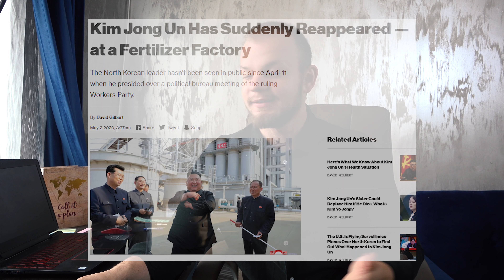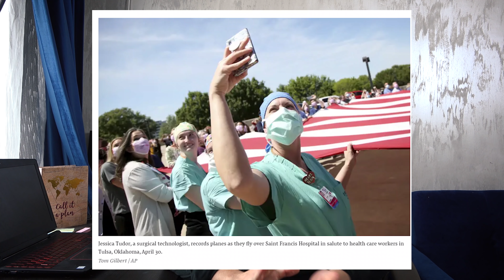Altfel de Stiri despre COVID-19 | FNews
Subiectele din acest video:
00:26 - Kim Jong-un a revenit!
01:25 - Striptease Drive-Through cu mancare
02:40 - Smoothie cu Sperma pentru Covid-19
04:23 - Caini pregatiti pentru a adulmeca Covid-19
05:25 - Poze cu realitatea actuala
Va multumesc pentru ca m-ati urmarit!